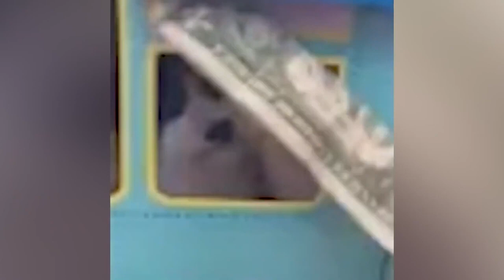Animali divertenti-funny animals